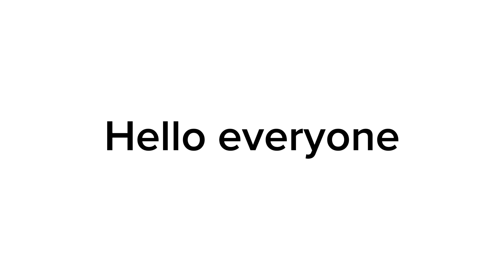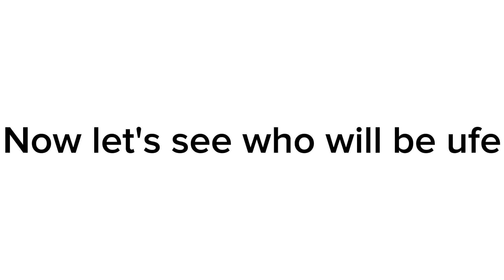Evil Object Show Viewer Voting Episode 20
Fusion Animations
Cole The Geek
Painted Comfort
Daniel Rapitis
Yellowangiru
Aidsie
Calebddfwa
Jordan The One
Brybee
Xeilimations
Village Of Objects Official
PillowPepper
MegaAnimazing
HurricaneHunterJackson
WebzForevz
Animated Galaxy
yourlocalmoony
Gery
Wuggolo
100dcx
UltraToons
XanyLeaves
Jacknjellify
AnimationEpic
Allenimations
Epic Luigi ッ
Spartan Dash
Seagle_207
ChrisShwafer
InterstellarLizard
Deedo886
Anko6theAnimator

See you Giga Chad's later